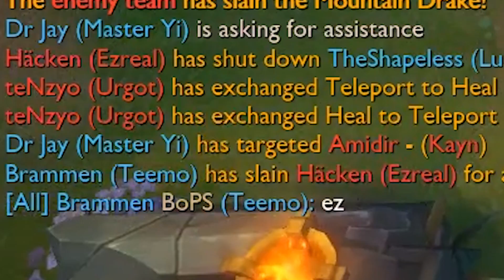Realtalk: Br4mm3ns Meinung zu Hardware-Präsentationen - Streamhighlight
Heute Brammens Erfahrung mit Hardware Keynotes.